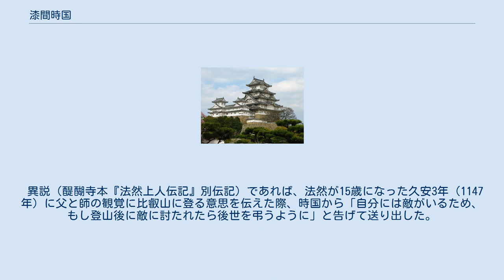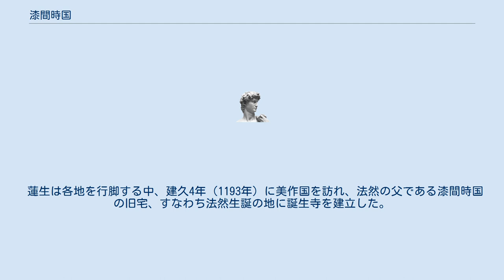漆間時国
漆間 時国（うるま ときくに、承徳2年（1098年）頃 - 保延7年3月19日（1141年4月27日）？）は、平安時代後期の人物。
官職は左衛門尉。
 漆間氏は美作国の豪族で、稲飯命の後裔とされる。
 承徳2年（1098年）頃、漆間国弘或いは親国の子として誕生。
 美作国の押領使を務める。
 長承2年（1133年）4月7日に息子が生まれ、名を勢至丸と名づけた。
勢至丸というのは勢至菩薩のように賢い知恵を持った子供という意味で、学問と武芸に秀でていて、ことに弓を射ることにおいては格別のものがあった。
ところが、保延7年（1141年）に明石源内武者定明が不意に夜討ちを仕掛けてきた。
この時、時国は重傷を負ってしまった。
勢至丸が定明に向かって矢を射ると、矢は定明の顔面に命中し、彼は這々の態で逃げ帰った。
時国は瀕死の床の中で、決して仇を討たないようにと勢至丸を諭し（この際法然に対して、出家するようにと言ったという説もある）、同年3月19日（1141年4月27日）頃に亡くなった。
戒名は菩提院殿源誉時国西行大居士。
 異説（醍醐寺本『法然上人伝記』別伝記）であれば、法然が15歳になった久安3年（1147年）に父と師の観覚に比叡山に登る意思を伝えた際、時国から「自分には敵がいるため、もし登山後に敵に討たれたら後世を弔うように」と告げて送り出した。
その後、比叡山で出家した法然が修行中に時国が殺害されたと伝えている。
この説に従えば、時国の殺害は久安3年よりも後のことになる。
 蓮生は各地を行脚する中、建久4年（1193年）に美作国を訪れ、法然の父である漆間時国の旧宅、すなわち法然生誕の地に誕生寺を建立した。
法然の父は地元の人に、尊敬されるような人だったと言われている。